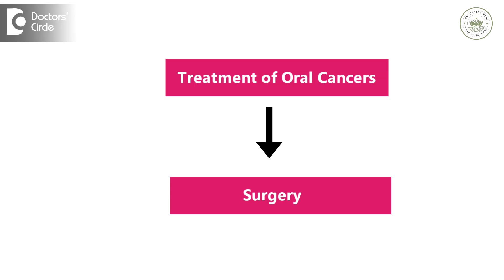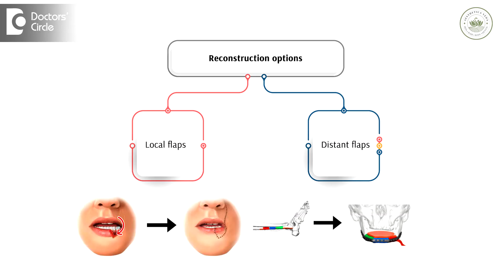Treatments for Head and Neck Cancer |Reconstruction after Surgery-Dr.Nishath Sabreen|Doctors' Circle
Dr. Nishath Sabreen | Phone 📞 (Online & in-person appointment can be booked online or by call)| | Registration No: 29603 A Karnataka State Dental Council, 2012
Consultant Maxillofacial and Head Neck Oncology | Aesthetica Veda, Koramangala, Bangalore India
Let's discuss treatment modalities in oral cancers and head neck cancers. So generally when you're diagnosed with oral cancers you are advised either surgery chemotherapy or radiation or sometimes combined surgery chemo or surgery radiation as well. So early tumors like early staging of T1 T2 smaller diseases are generally best treated with surgery. It helps in removing the tumour completely. Now depends upon the location oral cancers are ideally treated with surgery in case the location like Oropharyngeal cancers nasopharyngeal Cancers and thyroid cancers. Sometimes even with early lesions are treated with chemotherapy and radiotherapy. Sometimes when surgery is preferred it is always preferred with radiation as a combination and if the tumour is much bigger in cases of T3 T4 ideally advisable to go for chemo as well as surgery if in case it is resectable. Resectability of the disease depends upon many factors and the location of the tumour. Most oral cancers or head neck cancers which are reected generally need reconstruction. Reconstructive options could be as simple as local flaps or distant flaps. Either ways these are preferred method to cover up the area which has been removed. Resectability of the disease depends upon the location sight size and tumor staging. Many of the these factors are considered before advising the treatment protocol.